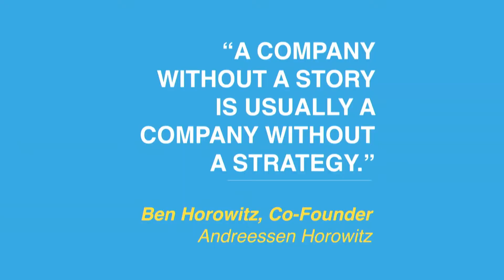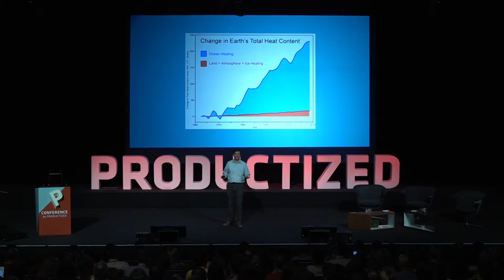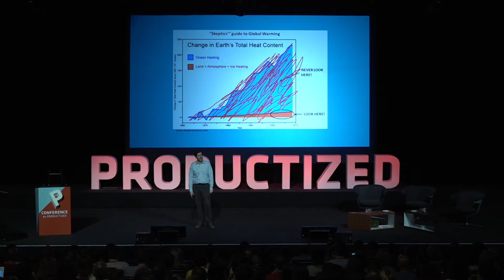Experience Design // Storytelling, UX, and Innovation Adoption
Michael Margolis, CEO of Storied, shares the core struggles faced by product managers, design thinkers, and innovators in being able to inspire and influence change. Excerpt from keynote at Productized Conference in Lisbon, Portugal, 2016.